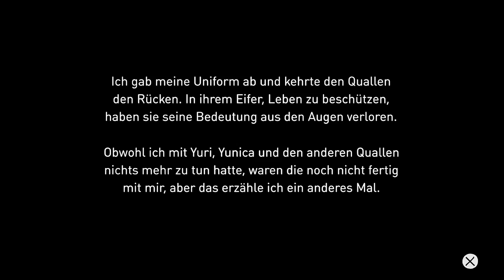Let's Play Gravity Rush [Blind / German] - #31 - Es brennt, es brennt!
Die Armee spielt einfach nicht nach den Regeln, die Kat für sich selbst aufgestellt hat. Deswegen wäre es wohl das beste, wenn sich ihre Wege trennen würden.